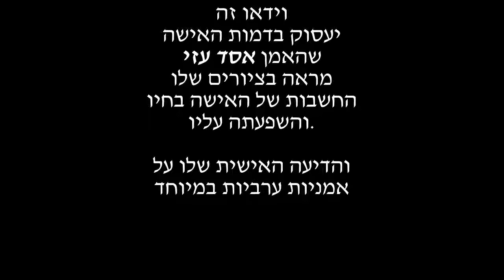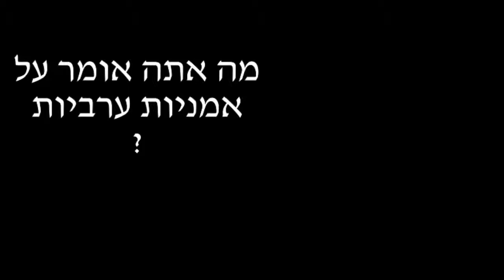אסד עזי - מגדר ומיניות, המדרשה, בית ברל